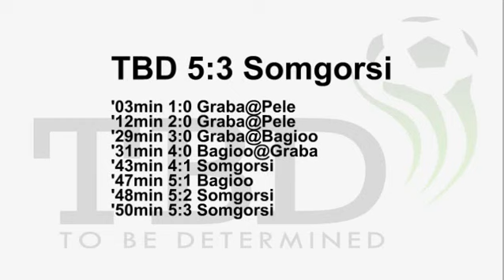20100516 TBD 5-3 Somgorsi, V Kolejka, I Liga Bemowska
scores:
'03min 1:0 Graba@Pele
'12min 2:0 Graba@Pele
'29min 3:0 Graba@Bagioo
'31min 4:0 Bagioo@Graba
'43min 4:1 Somgorsi
'47min 5:1 Bagioo
'48min 5:2 Somgorsi
'50min 5:3 Somgorsi